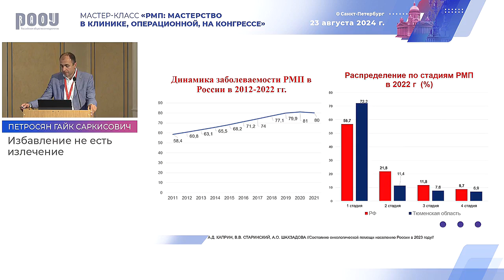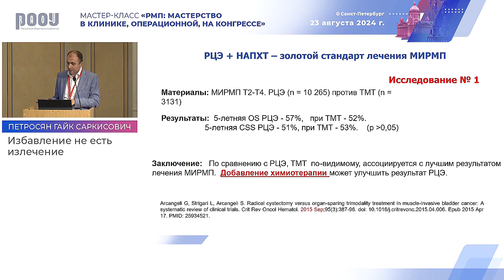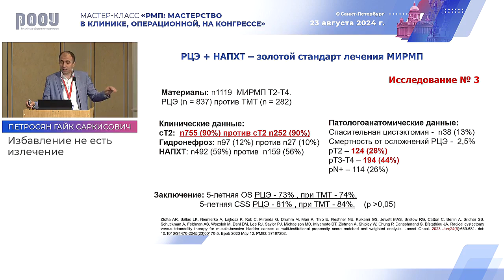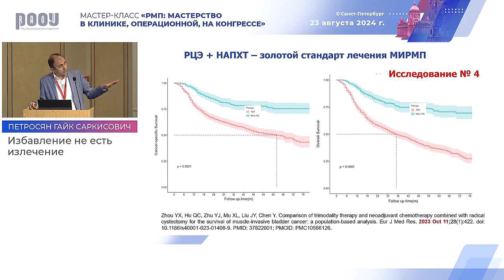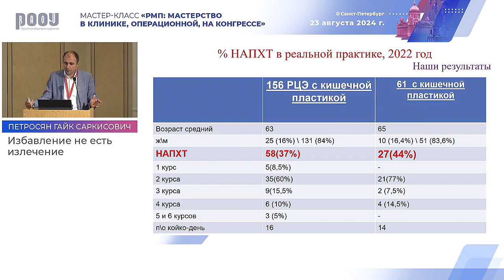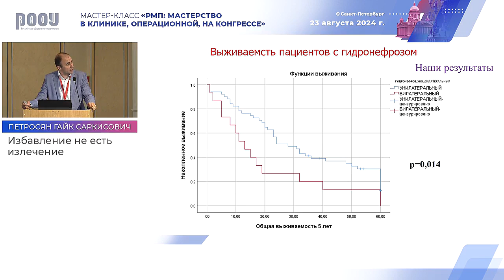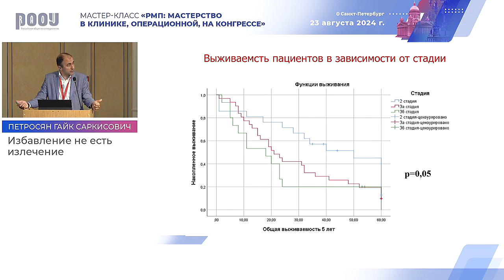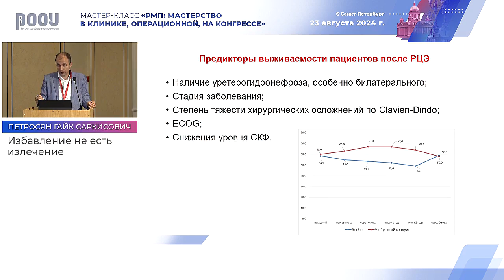Петросян Г. С., Батл хирургов. РМП: удалить нельзя оставить – запятую ставьте сами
21 июня 2024 г. в г. Санкт-Петербург в рамках Мастер-класс «РМП: мастерство в клинике, операционной, на конгрессе», Петросян Г. С. представил доклад на тему: "Батл морфологов. Патоморфологическое заключение: коротко или ясно?".

✅ Эксперт:

👨‍⚕️ Петросян Гайк Саркисович, к.м.н., онкоуролог, ФГБОУ ВО "Тюменский ГМУ" Минздрава России, г. Тюмень, Медицинский центр "Izmirlian Medical Center", Армения, г. Ереван